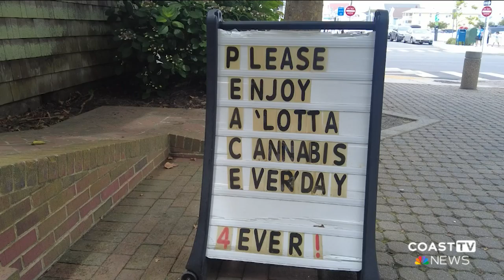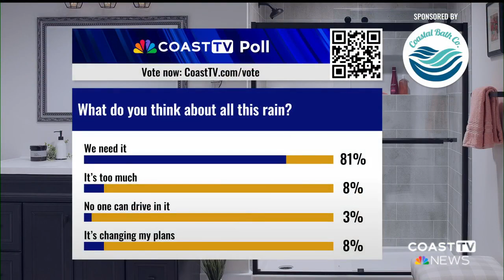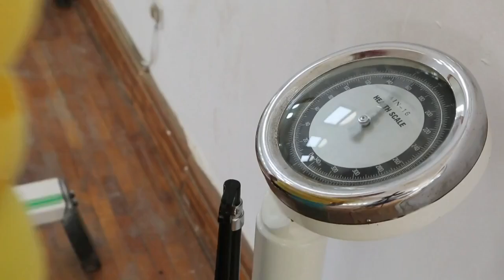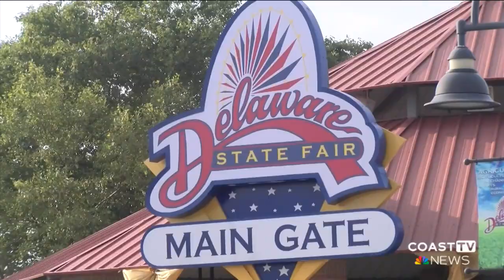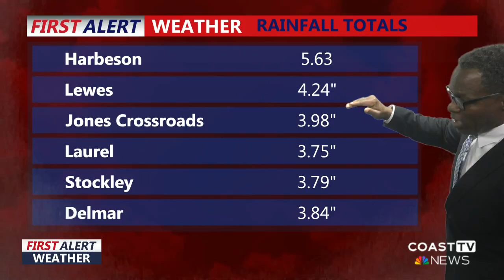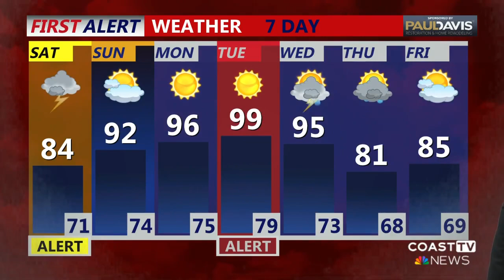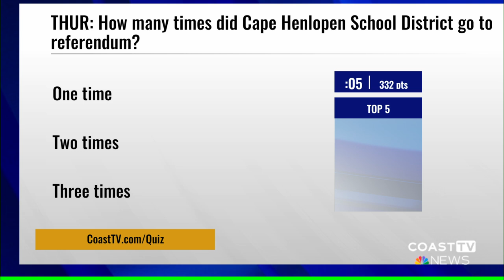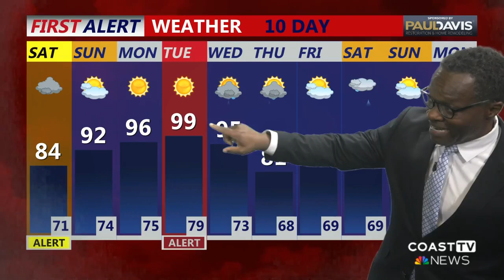CoastTV 5 PM News: July 12, 2024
Debate continues over the Belhaven Hotel proposal in Rehoboth Beach. Plus, how the heavy rainfall impacted locals and tourists alike.